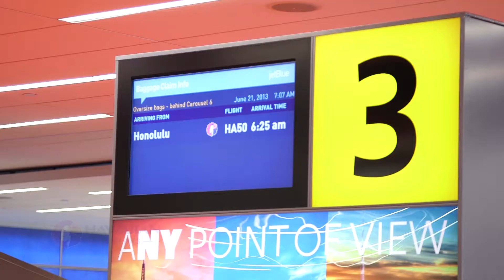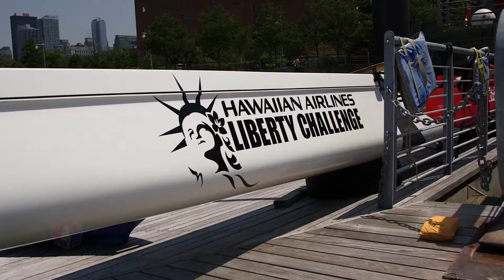Team Kokua at the Hawaiian Airlines New York Liberty Challenge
Meet the members of Team Kokua who represented us in the Hawaiian Airlines Liberty Challenge in New York City & learn what this special race meant to them.

Get more info on the international outrigger race and festival